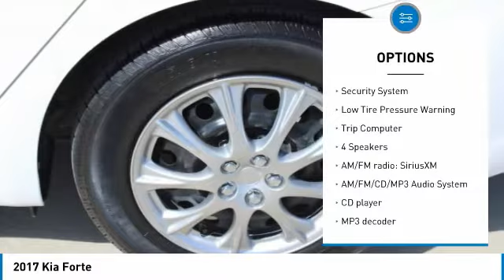2017 Kia Forte 85135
2017 KIA FORTE Mesa, AZ
Stock# 85135

6229 E Auto Park Dr

Remainder of factory warranty applies to this low mileage beauty!, REMAINING FACTORY POWERTRAIN WARRANTY APPLIES!. Clean CARFAX. Awards:
* 2017 KBB.com 10 Most Awarded Brands Odometer is 29681 miles below market average! Recent Arrival! 29/38 City/Highway MPG We are located in Mesa at u.S. 60 and Superstition Springs boulevard.